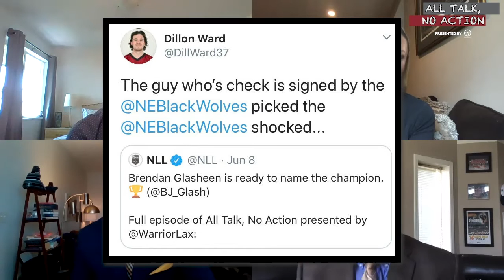All Talk, No Action: Episode 12, Presented by Warrior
Let's turn things inside out. Which NLL stars are our broadcasters most looking forward to seeing in the box game, and which field stars do they want to see take their talents to the indoor game?